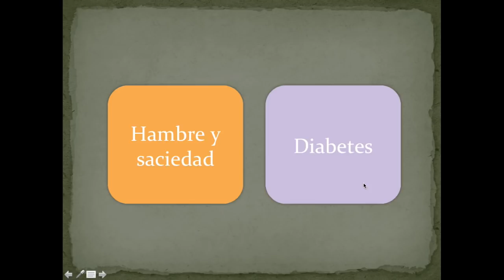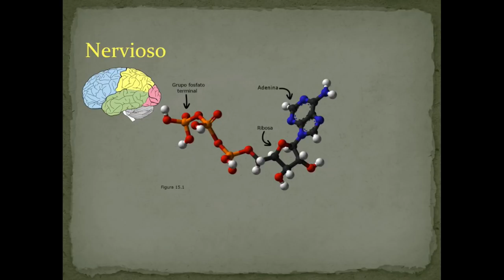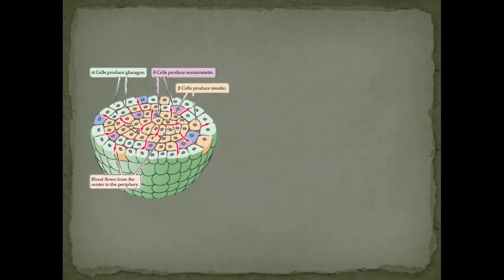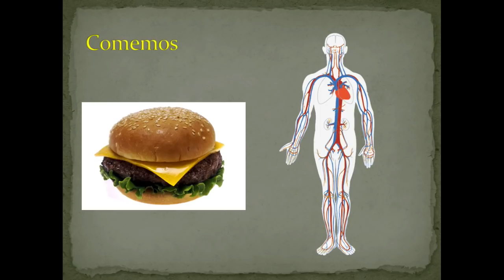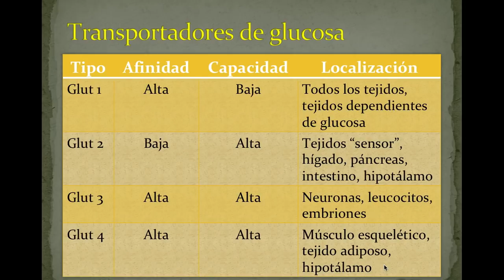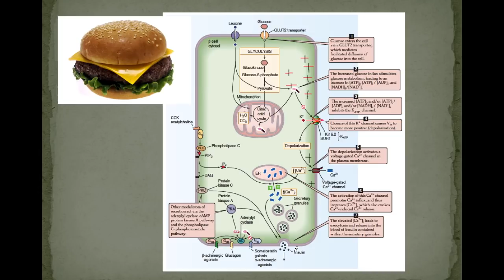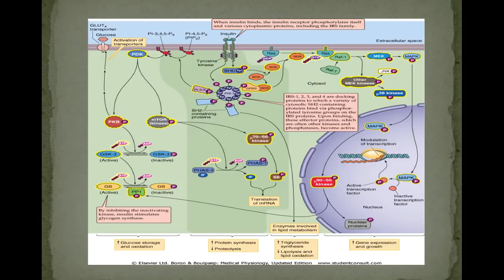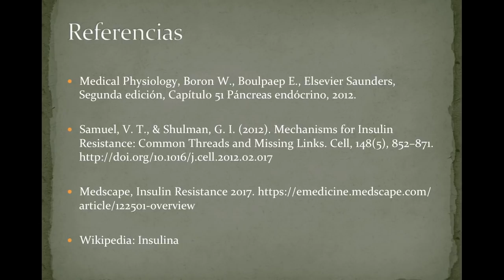Páncreas Endócrino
Hoy revisamos cómo funciona el páncreas, la manera en la que detecta cambios en la glucosa plasmática, la producción de hormonas que tiene y la manera en la que funciona la insulina y el glucagon